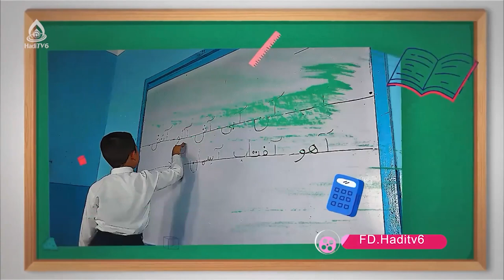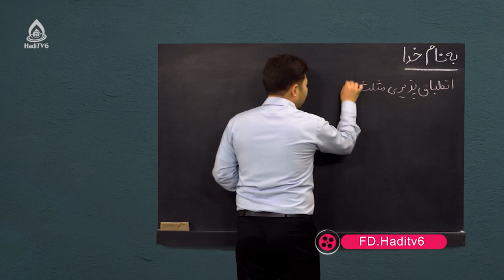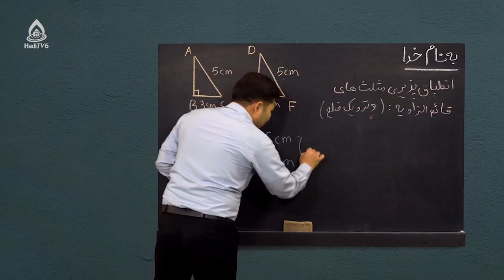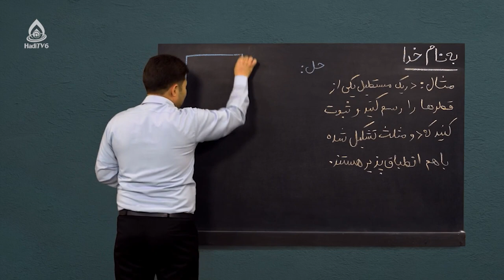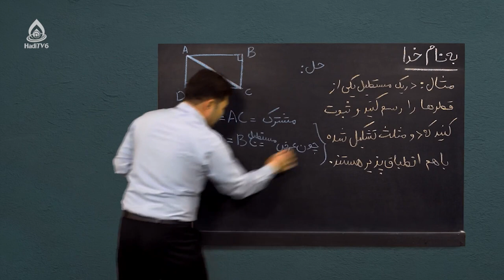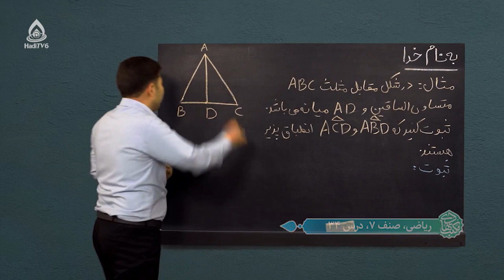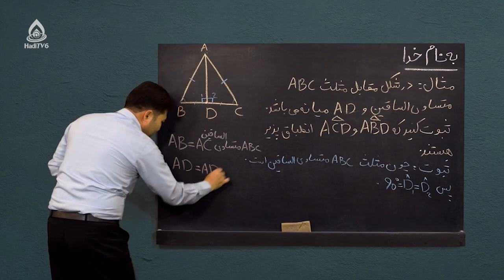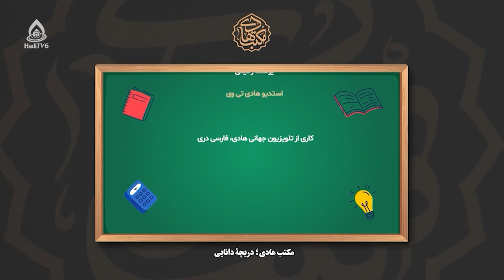کتاب ریاضی صنف هفتم، درس سی‌و‌چهارم (انطباق‌پذیری دو مثلث قائم الزاویه)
مثلث‌ها و چند ضلعی‌ها (حالت وترویک ضلع زاویه قائم)